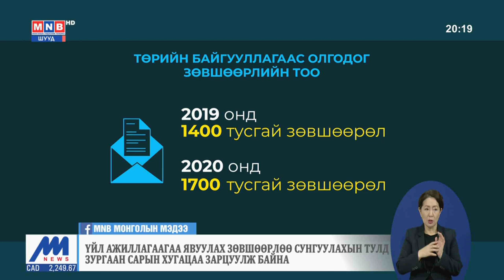Үйл ажиллагаа явуулах зөвшөөрөл авахын тулд зургаан сарын хугацаа зарцуулж байна